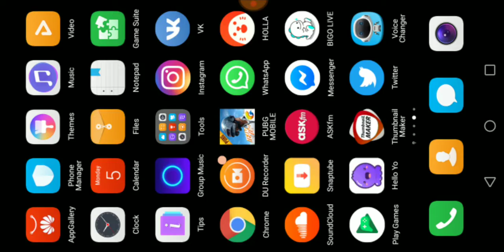جييم ناااار 15 kill |ببجي | ببجي موبايل | تيم مصري | PUBG MOBILE